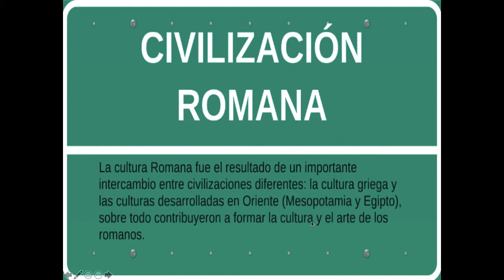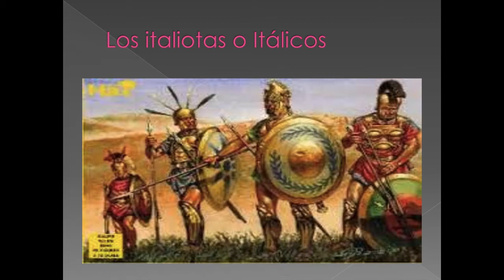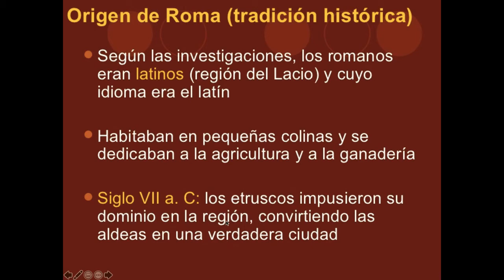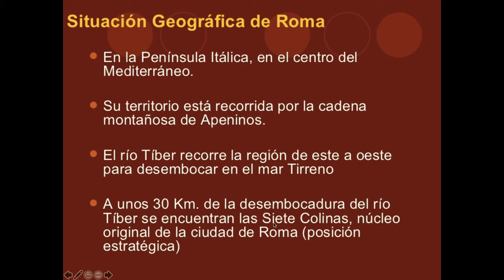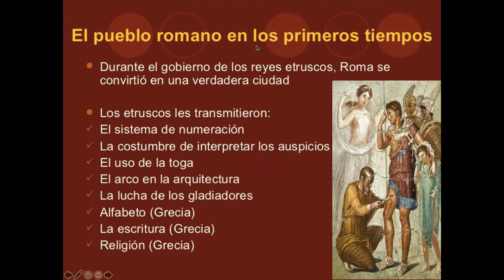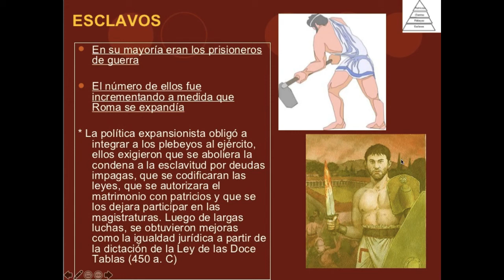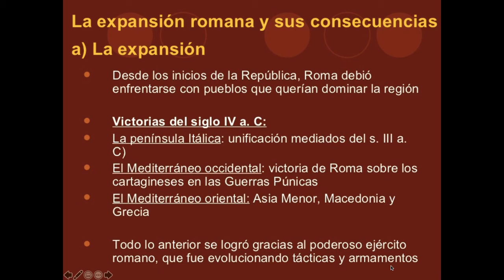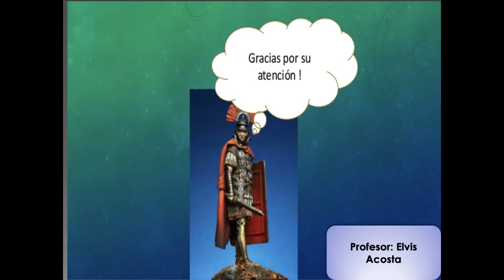Clase de Historia 1ro de Bachillerato 24-03-2020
Civilización Romana